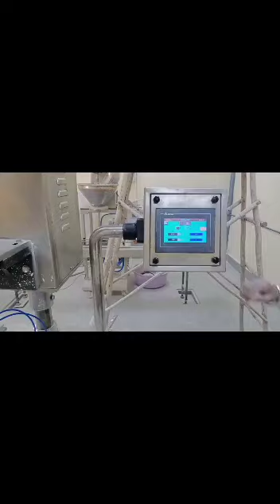Automatic Powder Filling Machine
CEMTECH
                we care
CEMTECH PHARMA MACHINERY
Manufacturers & Exporters Of  Pharmaceutical Machinery
In ISO 9001: 2015 Certified Company
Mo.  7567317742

PLC Based Server Model Fully Automatic

AUTOMATIC POWER FILLING MACHINE SINGLE HEAD :- MODEL- CPM PFM - 80
Filling Range And Capacity

20 Gram to 1000 Grams

Speed  Per Minute Capacity

20 Gm - 100 to 120  bottles
50 Gm - 80 to 110.   bottles
100 Gm - 80 to 100  bottles
200 Gm - 50 to 80.   bottles
400 GM - 35 to 50.   bottles
1000 GM - 20 to 28  bottles

The Unit Is Having Strong Base To Give Trouble Free Operation. All SS Cover With Mirror Or Mash Finish. Polish. The Basic Unit Consists Of SS Conveyor Belt With Extra 1.5 H.P. Servo Motor And A.C Frequency Driveor Canvory Speed, JAR/BOTTELS Guide

CEMTECH
                we care
CEMTECH PHARMA MACHINERY
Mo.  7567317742